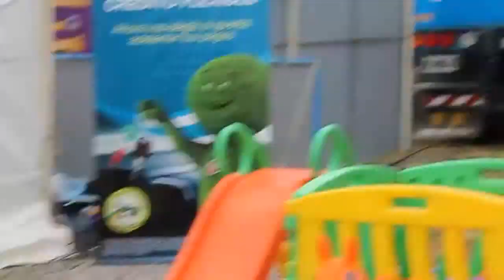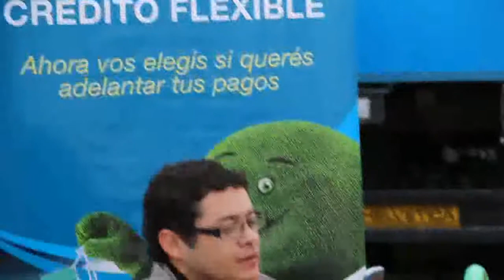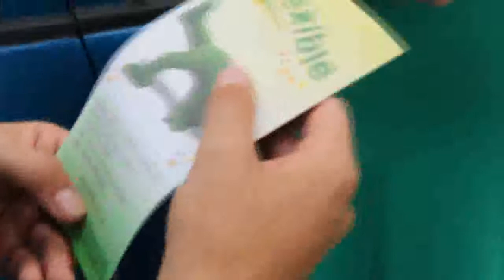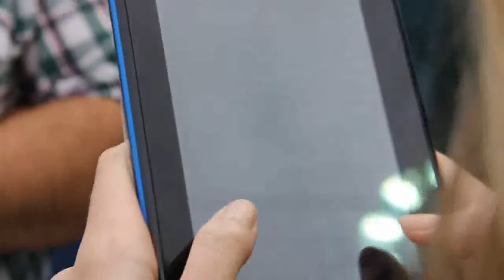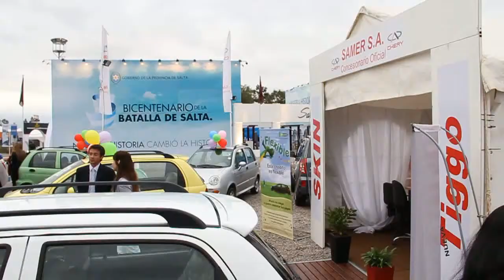video Banco Cetelem en hd1)